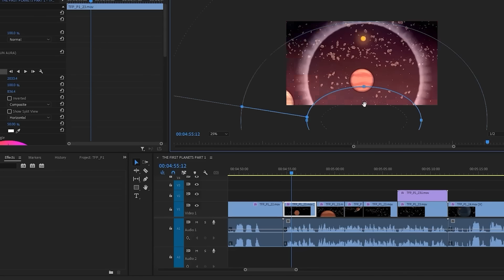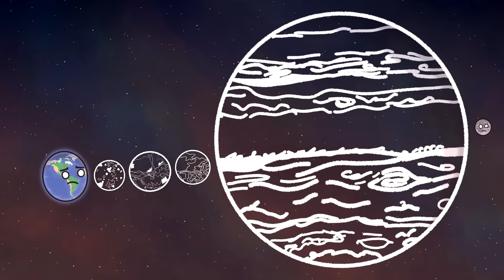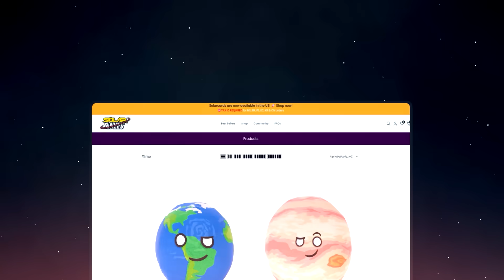The Solar System's True Scale - Part 1